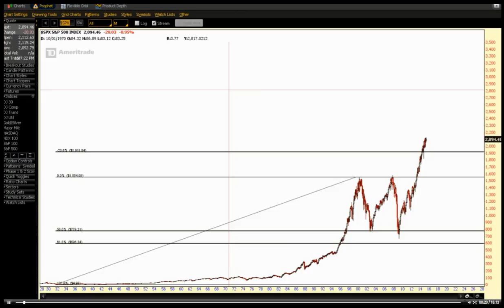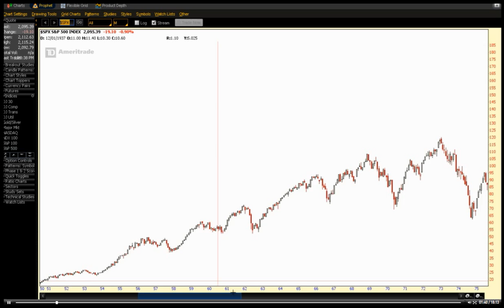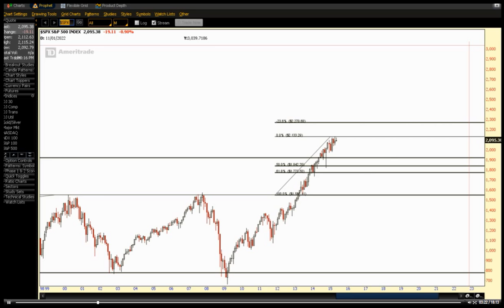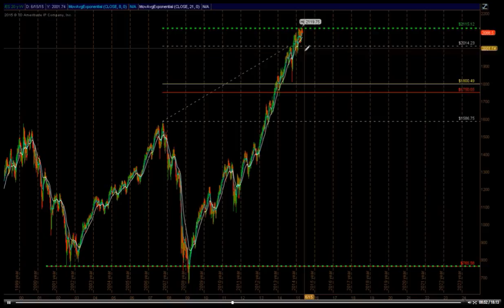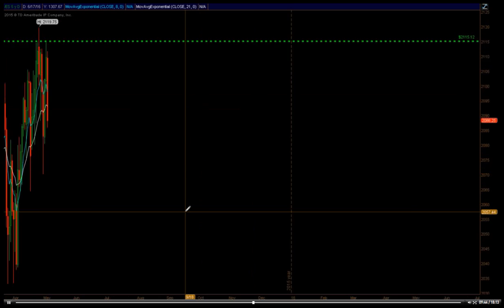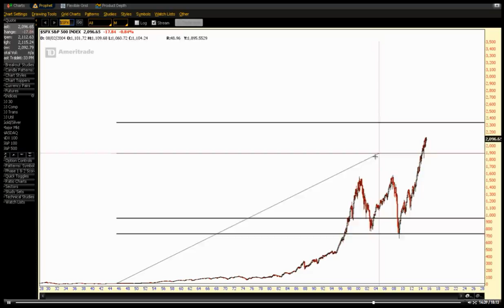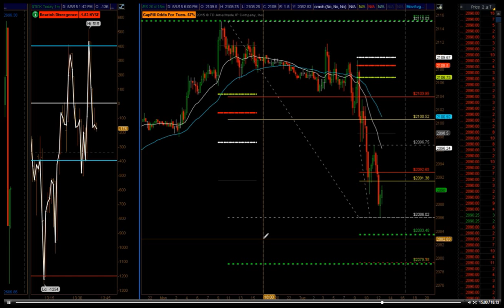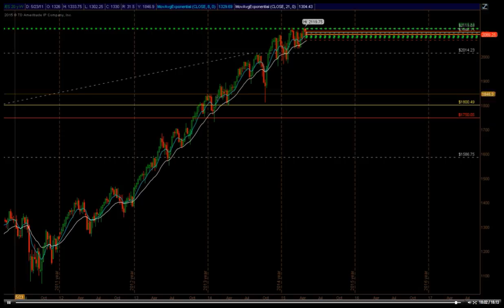The Case for a Cyclical Stock Market Crash in 2015 - David Halsey (EminiAddict)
Published by EminiAddict under Tips and Tricks,Trading Resources on May 4, 2015 11:25 am est.

"I am very blessed that I was able to warn of the dangers before the financial crash of 2008. I am fortunate to have a platform to warn of similar dangers that exist in the spring of 2015 again. Some of the same patterns are showing themselves. The danger of a profit taking sell-off from our weekly targets turning into a panic driven sell-off later in the year are real. I hope that the patterns we are witnessing do not come to fruition as it would create turmoil not only in our markets but around the world. My hope is that anyone that has this information can at least protect themselves if this pattern continues to develop going into the rest of the year. If you know of anyone that might benefit from having this information please feel free to pass it on.
David Halsey (EminiAddict)"

Book by DH: Trading the Measured Move, A Path to Trading Success in a World of Algos and High Frequency Trading